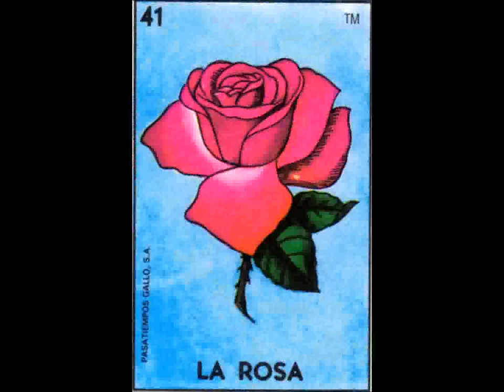lA rOsA uNdEr SiDe 821